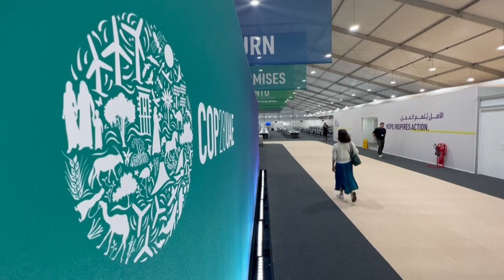COP28: Τι θα κρίνει αν θα είναι μια επιτυχημένη Σύνοδος για το κλίμα ή αν θα στεφθεί από αποτυχία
«Είμαστε υποχρεωμένοι να είμαστε θέσουμε πολύ φιλόδοξους στόχους», λέει ο Επίτροπος για τη δράση για το κλίμα Βόπκε Χούκστρα.